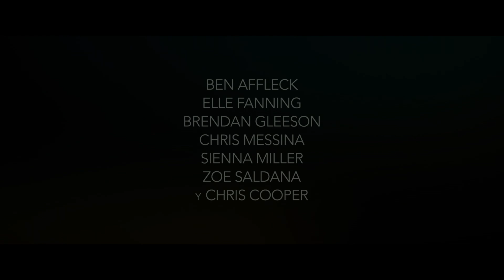VIVIR DE NOCHE - Trailer 1 - Oficial Warner Bros. Pictures Latinoamérica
El ganador del Oscar Ben Affleck ( "Argo") dirigió el thriller dramático "Vivir de noche." Affleck también escribió el guión, basado en el galardonado éxito de ventas de Dennis Lehane; que marca la segunda colaboración de los compañeros nativos de Boston, tras el aclamado drama "Gone Baby Gone".

"Vivir de noche" está situada en los locos años `20, cuando la prohibición no se ha detenido y el flujo de la bebida se mueve en una red subterránea de bares clandestinos de gángsters . La oportunidad de ganar el poder y el dinero está ahí para cualquier hombre con la ambición suficiente. Joe Coughlin, el hijo del jefe de policía de Boston, hace mucho tiempo dando la espalda a su estricta educación de los despojos de estar fuera de la ley. Pero incluso entre los delincuentes hay reglas y Joe rompe un grande: el paso de un poderoso jefe de la mafia por el robo de su dinero y su Moll. El asunto de fuego termina en tragedia, el establecimiento de Joe en un camino de venganza, ambición, amor y traición que le empuja fuera de Boston y en la escala de humeante bajo mundo de Tampa.

"Vivir de noche" está producido por Leonardo DiCaprio ( "El lobo de Wall Street") y Jennifer Davisson ( "Orphan"), bajo la bandera de Appian Way; y Ben Affleck y Jennifer Todd ( "Alicia en el país de las maravillas", "A través del universo") de Pearl Street Films. Chris Brigham, Dennis Lehane y Chay Carter son los productores ejecutivos.

Protagonizada por Affleck está Elle Fanning ( "Maleficent"), Brendan Gleeson ( "En el corazón del mar", las películas de "Harry Potter"), Chris Messina ( "Argo", "The Mindy Project"), Sienna Miller ("American Sniper","Foxcatcher "), Zoe Saldana (" Guardianes de la galaxia "","" Avatar "), y el ganador del Oscar Chris Cooper ("Adaptation "," The Town ")."